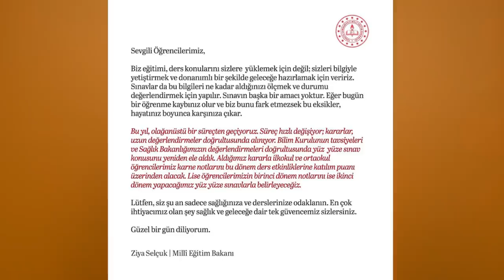Yeni Gelişme! Yüz yüze Sınavlar Ertelendi 📢📢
Milli Eğitim Bakanı Ziya Selçuk açıklama yaptı! İlkokul ve ortaokul öğrencilerini karne notu ders etkinliklerine katılım puanına göre belirlenecek. Detayları videomuzda. ‼